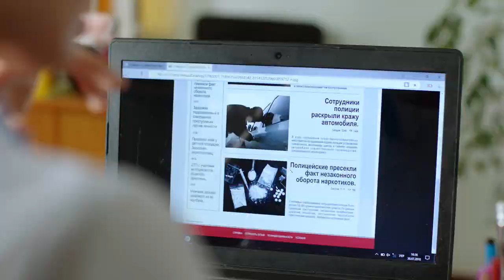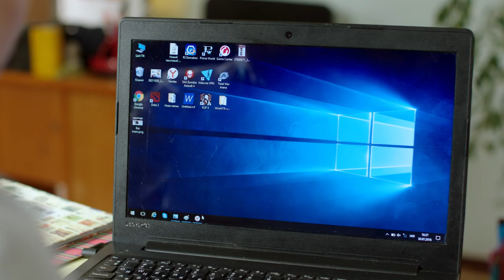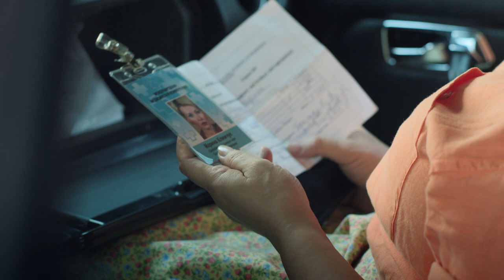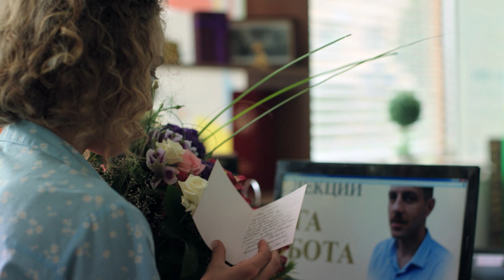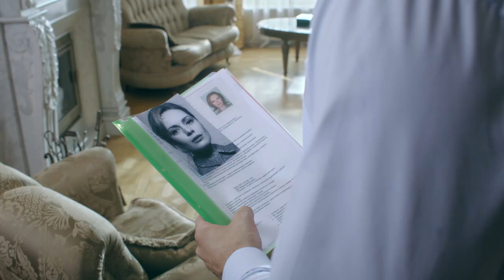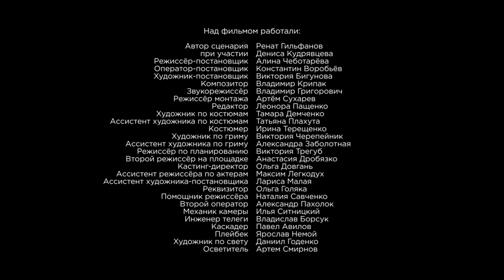Премьера мелодрамы 2018! Беглянка. Мелодрама. 2 серия. Сериал. StarMedia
Она пыталась убежать от обстоятельств, от беды, от себя… Даже не надеясь, что найдется тот, кто обнимет, поддержит и нежно шепнет: «Беглянка ты моя…». 36-летняя Анна - врач высшей категории. Случайно она стала свидетелем попытки убийства. И вынуждена бежать вместе с двумя детьми, куда глаза глядят… Без денег, вещей и документов. Авария и, в результате этого, травма плеча у сына, приводят Анну в небольшой провинциальный городок. А необходимость заработать денег, заставляет устроиться в местную больницу медсестрой. Как повлияют на жизнь ее семьи новые коллеги? Удастся ли Анне противостоять преступнику, который гонится за ней по пятам? И, наконец, появится ли в ее жизни тот, самый главный?..

Формат: сериал
Жанр: мелодрама
Год производства: 2018
Количество серий: 4
Режиссер: Алина Чеботарева
Сценарий: Ренат Гильфанов при участии Леоноры Пащенко и Дениса Кудрявцева
Художник-постановщик: Виктория Бигунова
Оператор-постановщик: Константин Воробьев
Продюсеры: Лариса Журавская, Влад Ряшин
В ролях: Анна Миклош, Александр Никитин, Игорь Рубашкин